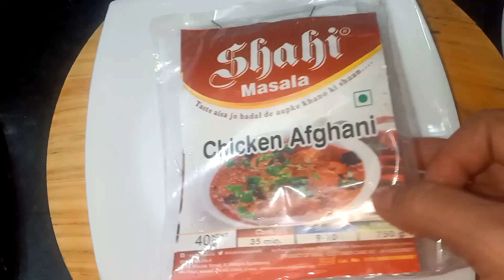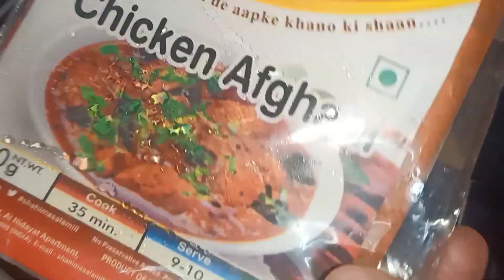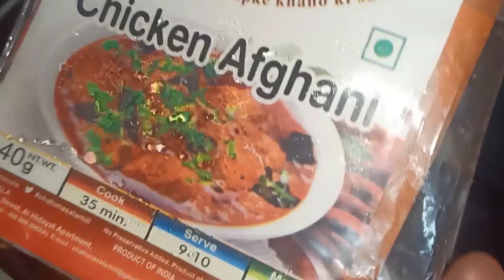Chicken Afghani recipe with shahi chicken Afghani masala || tasty and delicious recipe with Desi 🐓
Chicken Afghani recipe with shahi chicken Afghani masala || tasty and delicgious recipe with Desi 🐓